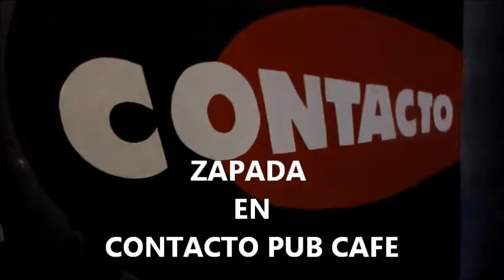ZAPADA CONTACTO PUB - If trouble was money -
Fabiano Sanges (voz), Ricardo Loureiro y Arito Rodriguez guitarras, Claudio Parretta baterìa y Seba Rizzo bajo.